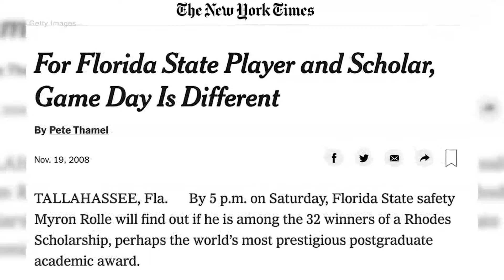Next Play Live: Dr. Myron Rolle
In 2010, Dr. Myron Rolle began his NFL career in Nashville, with the Tennessee Titans. A decade later, he is a neurosurgery resident at Massachusetts General Hospital in Boston, where he has contributed to the fight against the COVID-19 outbreak.

We spoke to the Florida State University alumnus and Rhodes scholar on our athlete-focused series NextPlay where he explains how he transitioned from a career in football to one in medicine.